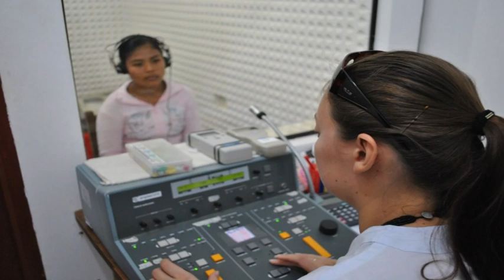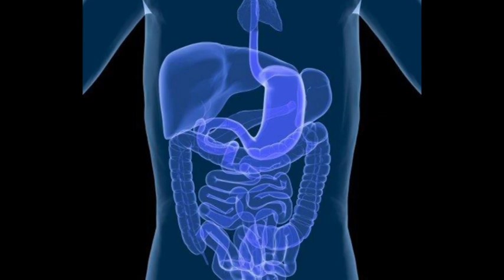Fatih University Health Vocational School Promotional Film